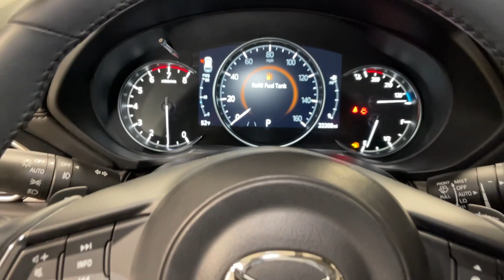2021 Mazda CX-5 Orem, Provo, American Fork, Lindon, Pleasant Grove C23374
Soul Red Crystal Metallic Used 2021 Mazda CX-5 Grand Touring available in Orem, Utah at Orem Mazda. Servicing the Orem, Provo, American Fork, Lindon & Pleasant Grove, UT area.

Orem Mazda
55 E. University Pkwy

2021 Mazda CX-5 Grand Touring Soul Red Crystal Metallic AWD SKYACTIV 2.5L 4-Cylinder DOHC 16V 6-Speed AutomaticbrbrSAVE BIG!!! Final markdown pricing. This price cannot be combined with any other offer. **Dealership arranged financing is required at current pricing.**brbrCAR WASHES FOR LIFE Dealer arranged lease or financing may be required see dealer for details Price may not include dealer added options Mazda Certified Pre-Owned Certified 10 Speakers 4.624 Axle Ratio 4-Wheel Disc Brakes ABS brakes Active Driving Display (Windshield Type) Air Conditioning Alloy wheels AM/FM radio: SiriusXM AppLink/Apple CarPlay and Android Auto Auto High-beam Headlights Auto-dimming Rear-View mirror Automatic Power Folding Side Mirrors Automatic temperature control Bose 10-Speaker Premium Audio Sound System Brake assist Bumpers: body-color Delay-off headlights Driver door bin Driver vanity mirror Dual front impact airbags Dual front side impact airbags Electronic Stability Control Emergency communication system: MAZDA CONNECT Exterior Parking Camera Rear Four wheel independent suspension Front anti-roll bar Front Bucket Seats Front Center Armrest Front dual zone A/C Front fog lights Front reading lights Fully automatic headlights Garage door transmitter: HomeLink GT Premium Package Heated door mirrors Heated Front Bucket Seats Heated front seats Heated Rear Seats Heated Steering Wheel Illuminated entry Leather Seat Trim Leather Shift Knob Low tire pressure warning Memory seat Occupant sensing airbag Outside temperature display Overhead airbag Overhead console Panic alarm Passenger door bin Passenger vanity mirror Power door mirrors Power driver seat Power Liftgate Power moonroof Power passenger seat Power steering Power windows Radio data system Radio: AM/FM/HD Audio System Rain sensing wipers Rear anti-roll bar Rear reading lights Rear seat center armrest Rear window defroster Rear window wiper Remote keyless entry Soul Red Crystal Metallic Paint Speed control Speed-sensing steering Split folding rear seat Spoiler Steering wheel mounted audio controls Tachometer Telescoping steering wheel Tilt steering wheel Traction control Trip computer Turn signal indicator mirrors Variably intermittent wipers Ventilated Front Seats Wheels: 19 x 7J Aluminum Alloy Windshield Wiper De-Icer.brbrCertified. Mazda Certified Pre-Owned Details:brbr * Limited Warranty: 12 Month/12000 Mile (whichever comes first) after new car warranty expires or from certified purchase datebr * Warranty Deductible: $0br * Powertrain Limited Warranty: 84 Month/100000 Mile (whichever comes first) from original in-service datebr * Roadside Assistancebr * 160 Point Inspectionbr * Includes Autocheck Vehicle History Report with 3 Year Buyback Protection. 3 month SiriusXM trial subscription.br * Vehicle Historybr * Transferable WarrantybrbrbrCARFAX One-Owner. Clean CARFAX.brbrbrOdometer is 26896 miles below market average! To See Our Specials! See us on our Facebook Page! Want a great sales experience? See Reviews Bios and Pictures and request the salesperson of your choice. Ask about our Customer For Life Program!!!